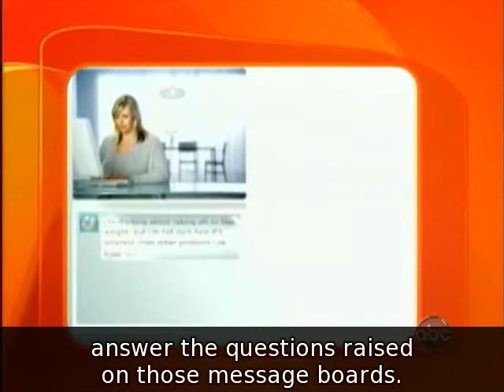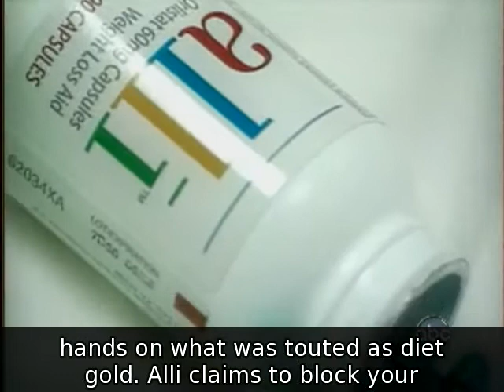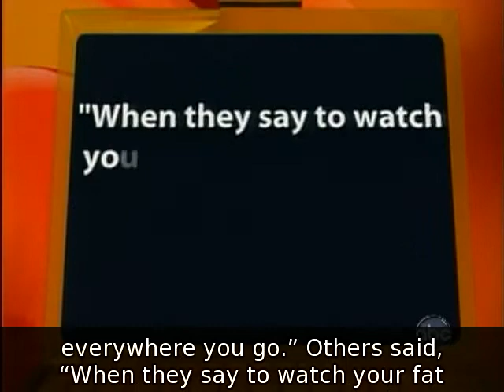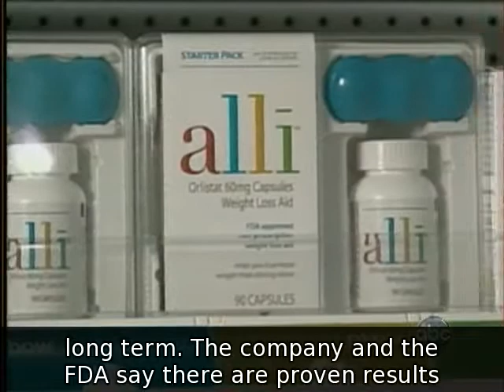diet dream drug